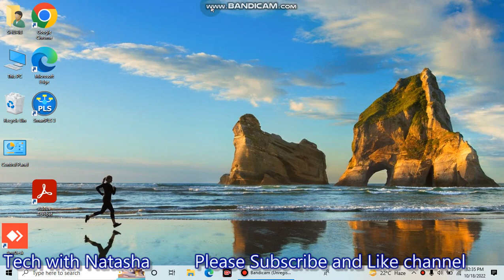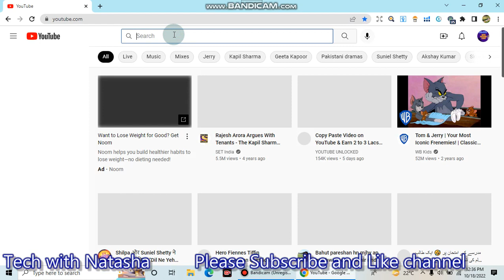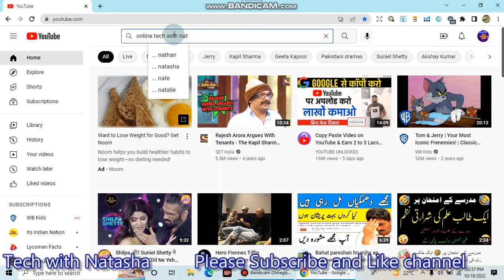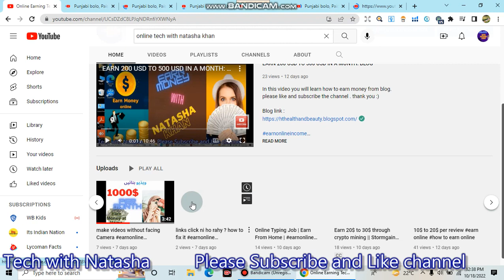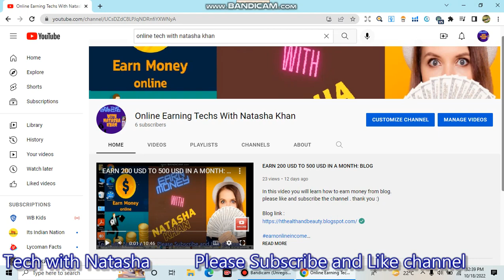how to get more views on youtube __ make money online | 2024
Welcome to Earn With Natasha

we're dedicated to exploring the fascinating world of technology. Our mission is to keep you informed and entertained with the latest in tech news, in-depth gadget reviews, how-to guides, and so much more.

how to grow on youtube 2023,how to grow your gaming channel,